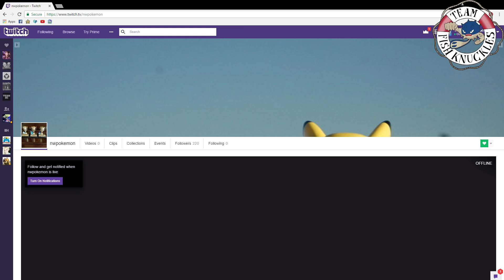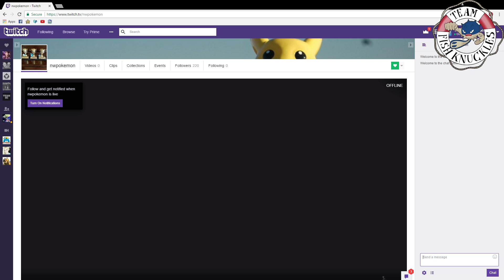Guardians Rising Regionals Stream!! Please support and watch!!